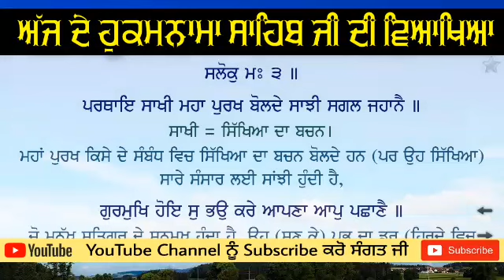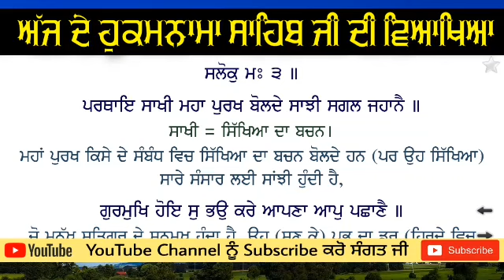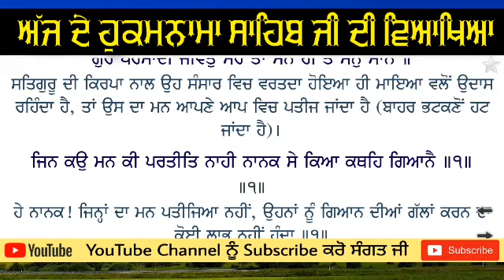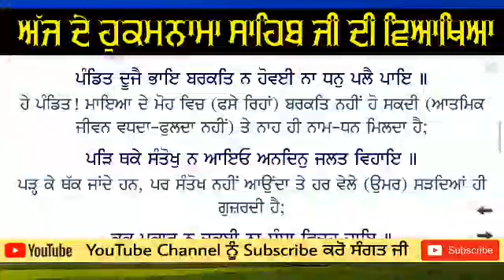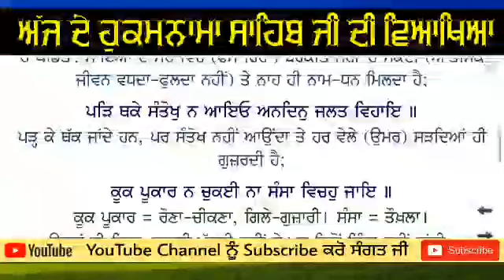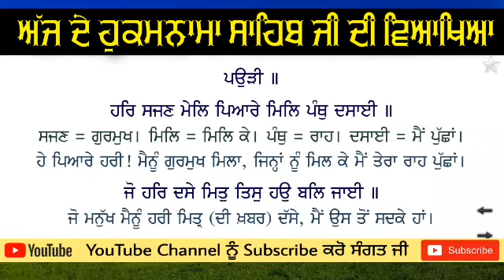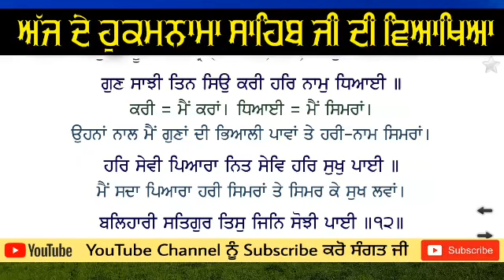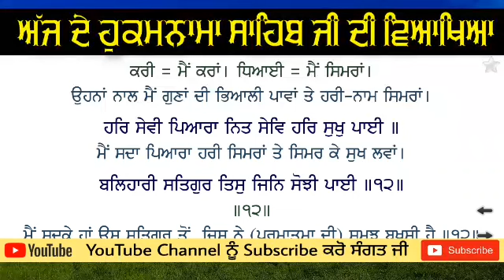Hukamnama Katha From Amritsar Today | Katha Manji Sahib Today | Today's Hukamnama July 2020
Katha ➤ Hukamnama Katha From Amritsar Today

Katha Vachak ➤ BHAI AMARJIT  SINGH SOETE WALE NAWANSHAHR

Producer ➤ BHAI AMARJIT SINGH SOETE WALE NAWANSHAHR

Label ➤ BHAI AMARJIT SINGH SOETE WALE NAWANSHAHR

Hukamnama Katha Sri Darbar Sahib Today ,  Today's Hukamnama 02 July 2020 Hukamnama Katha From Amritsar Today , Hukamnama From Amritsar

PTC Punjabi We bring you morning Gurbani from Sachkhand Sri Harmandir Sahib Ji, Amritsar.

ਤੁਸੀਂ ਸਾਡੇ ਚੈਲਨ ਤੇ Hukamnama Sahib Katha from  Sri Darbar Sahib Sri Amritsar Sahib ਸੁਣ ਰਹੇ ਹੋ ਜੀ ਸ੍ਰੀ ਦਰਬਾਰ ਸਾਹਿਬ ਅੰਮ੍ਰਿਤਸਰ ਤੋਂ ਅੱਜ ਦਾ ਅੰਮ੍ਰਿਤ ਵੇਲੇ ਦਾ ਹੁਕਮਨਾਮਾ ਸਾਹਿਬ ( ਮੁਖਵਾਕ ) ਕਥਾ । ਕ੍ਰਿਪਾ ਕਰ ਕੇ ਵੀਡੀਓ ਨੂੰ ਵੱਧ ਤੋਂ ਵੱਧ ਅੱਗੇ Share ਕਰੋ ਜੀ । ਕ੍ਰਿਪਾ ਕਰਕੇ Share ਕਰਕੇ ਆਪਣਾ ਯੋਗਦਾਨ ਜਰੂਰ ਪਾਓ ।